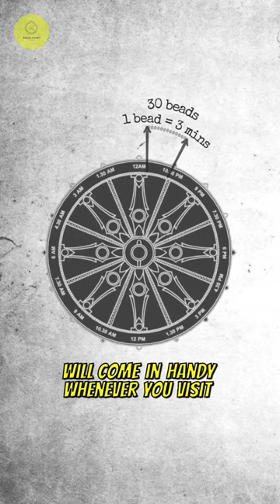The Secrets of Konark Sun Temple Unveiled: From Sundials to Powerful Magnets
Konark Sun Temple, located in the state of Odisha, India, is not only a magnificent example of ancient architecture but also holds some incredible scientific secrets. In this video, we delve into the mysteries of the temple and explore how it was designed as a sundial accurate to a minute, with its 23 wheels used to calculate time. We also uncover the powerful 52-ton magnet that was used to float the idol in the garbha graha and the story of how it was taken away by Portuguese sailors, leading to the weakening of the temple's structure. Join us on this fascinating journey to learn about the ancient wisdom of our ancestors.